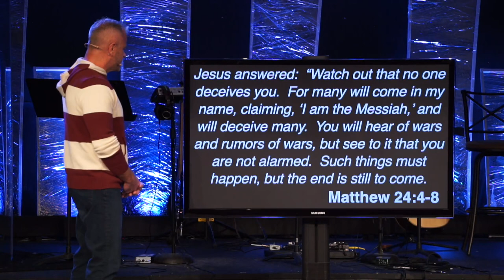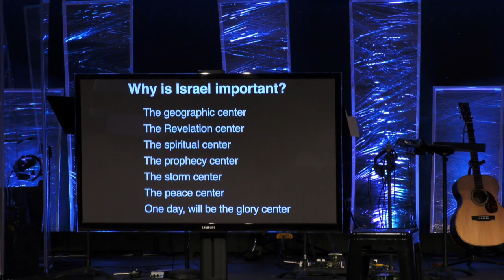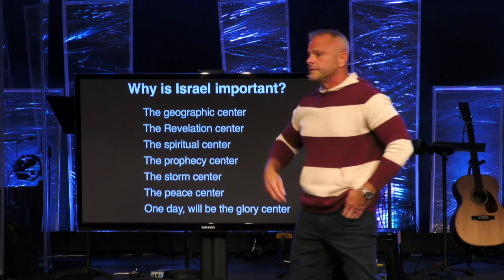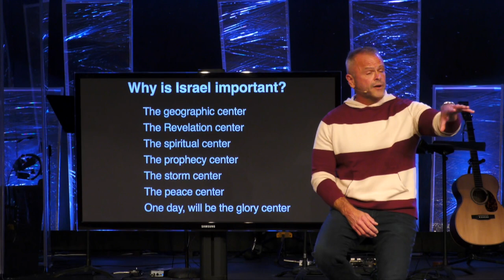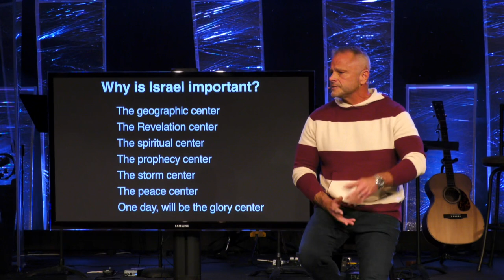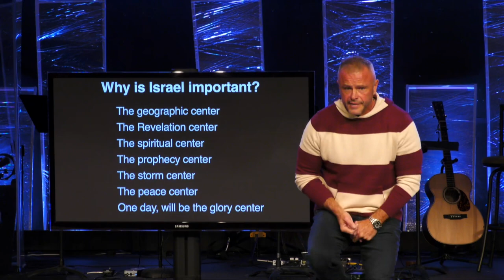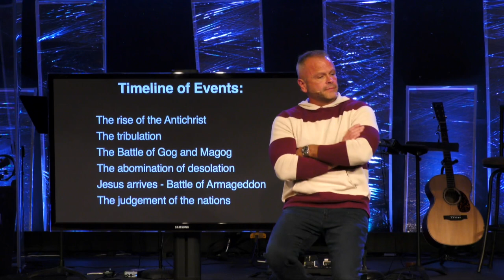Sermon - Israel: Who Cares? - 10/15/23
Israel: Who Cares?
Matthew 24:4-8
Pastor Rick Melick
10/15/23